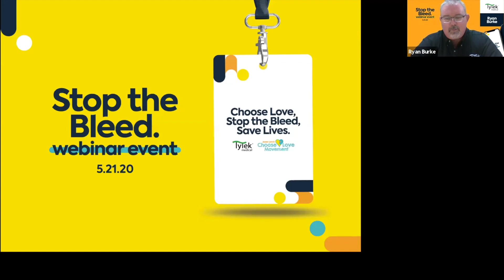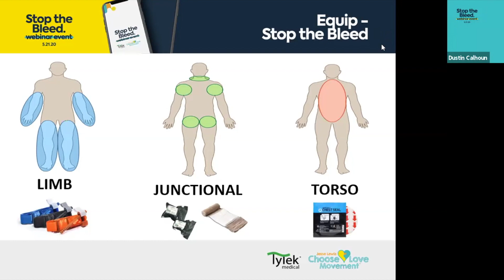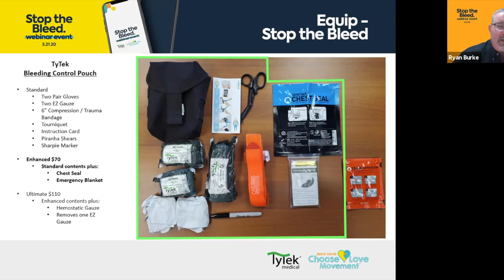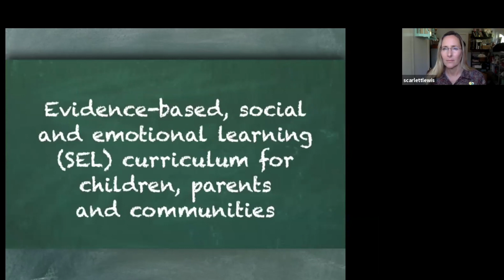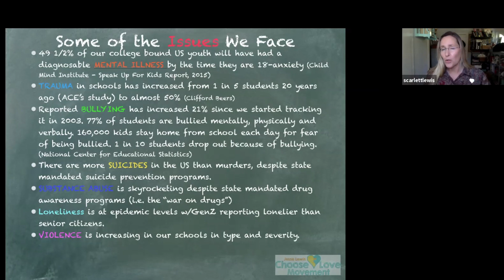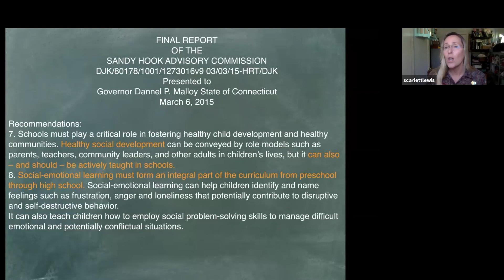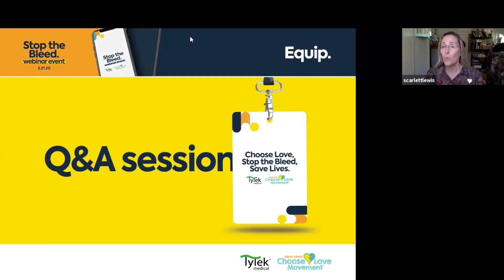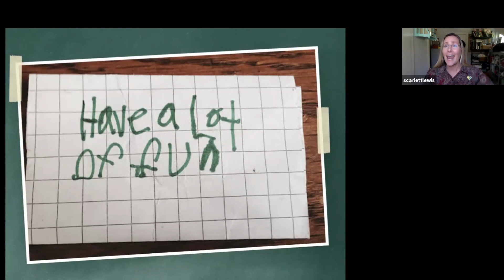Stop The Bleed Webinar - TyTek and the Jesse Lewis Choose Love Movement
TyTek Medical Choose Stop the Bleed webinar, where we will educate, equip and empower you to save lives, supported by the Jesse Lewis Choose Love Movement with demos from Dr Dustin Calhoun.